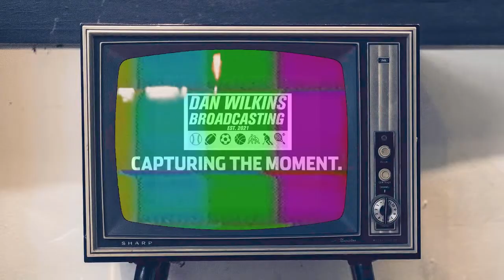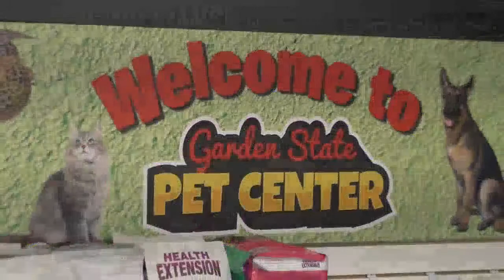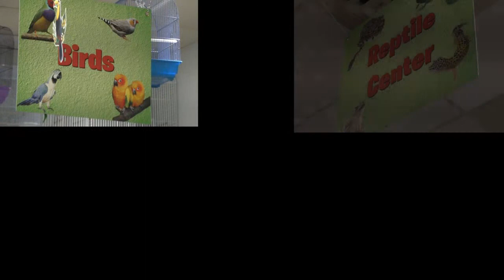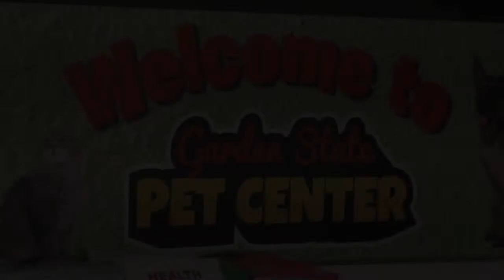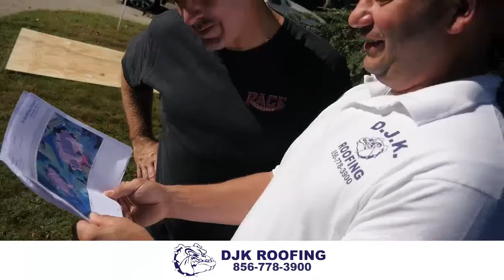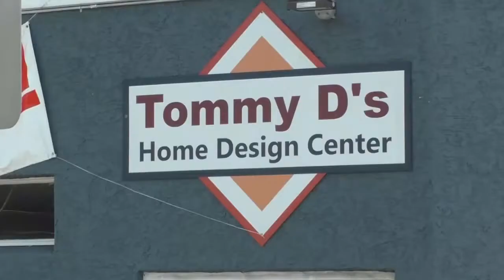Glassboro Bulldogs @ Clayton Clippers (Football, 9/29/23)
This is a broadcast of NJSIAA football between Glassboro and Clayton on Dan Wilkins Broadcasting.